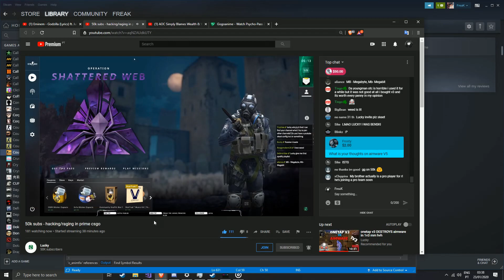ot v3 can't handle ev0lve.xyz (free cfg) || ev0 v4 hvh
Shout out to my Portuguese and Brazilian viewers!
I got some complaints of my clips on the previous videos not being up to standard, so i put a bit of effort and got some clips i hope you guys will enjoy. Oh did i mention most of these clips were gotten in a day?
 I also put some more effort into the editing. Give me feedback if you want.

Songs:
 1: Deejay Telio - After Party
 2: Zara G - Chaminé

[- Youtube Members -]

! (ABSOLUTE BOSS) !
 - cepheus
 - Aqua
 - monkey
 - Et43
 - yonen
 - Parrot
 - Yakk
 - alicee

 (GRAND MASTER)
 - PeppaHvH
 - omen II
 - altt
 - qkis qkis
 - dinho
 - jekster
 - KtownHD
 - finn

(NAMER)
 - zTobu
 - Zachary Ryback
 - JustPoisonMe
 - MrGPO
 - NotTinTin
 - wakeN HvH
 - D

 (TIPPER)
 - ReDiZ Gaming
 - Classic1337
 - unencouraged
 - [DA] RedDemonz22
 - nozomu
 - kox hvh
 - Daniela
 - tectonicwave